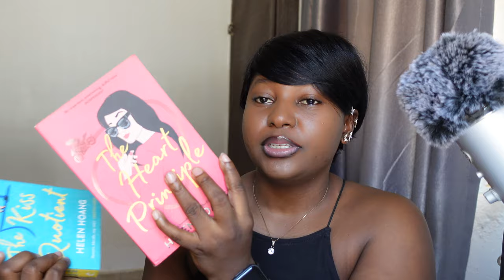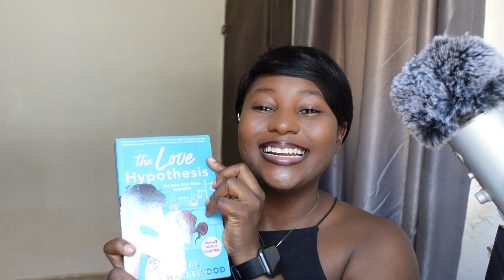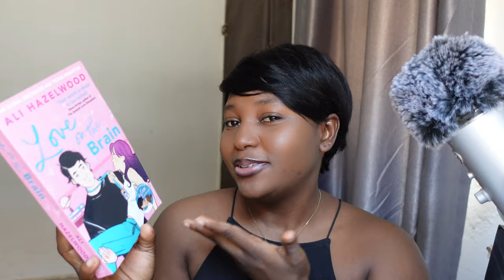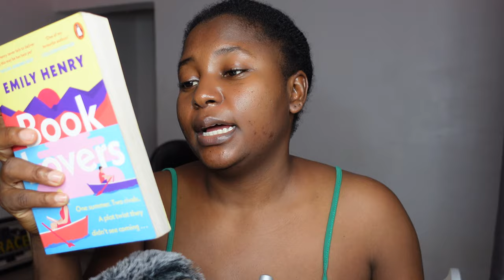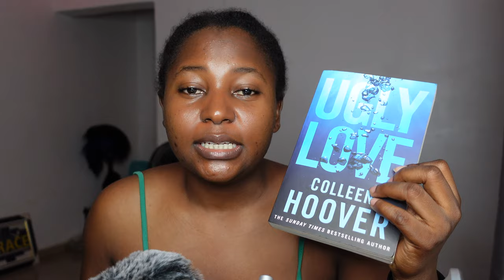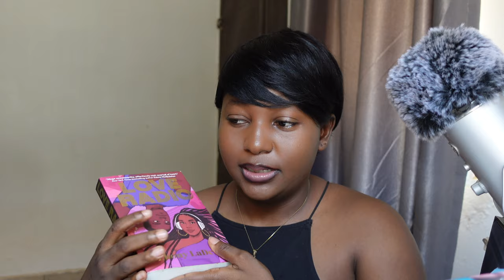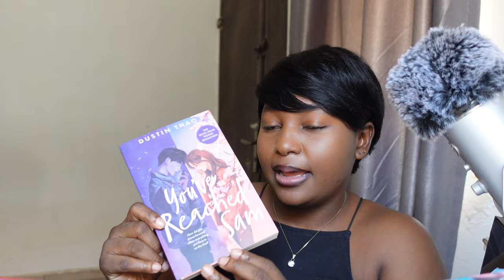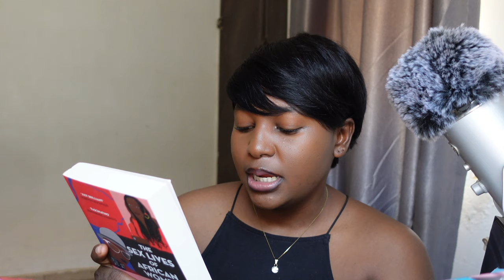I read Romance books in February | February wrap up and March TBR… 📚 💕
Book Gist -
Love Radio by Ebony LaDelle